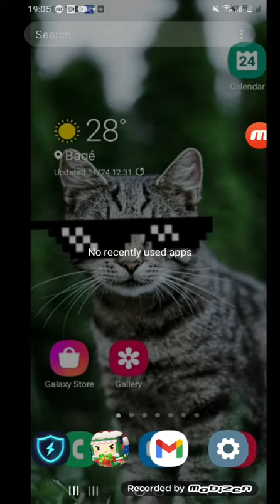through walls glitch mini world